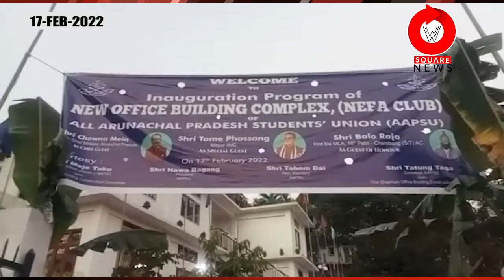NEW AAPSU OFFICE BUILDING COMPLEX INAUGURATED BY CHOWNA MEIN, DEPUTY CM OF ARUNACHAL PRADESH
NEW AAPSU OFFICE BUILDING COMPLEX INAUGURATED BY CHOWNA MEIN, DEPUTY CHIEF MINISTER OF ARUNACHAL AT NEFA CLUB ITANAGAR